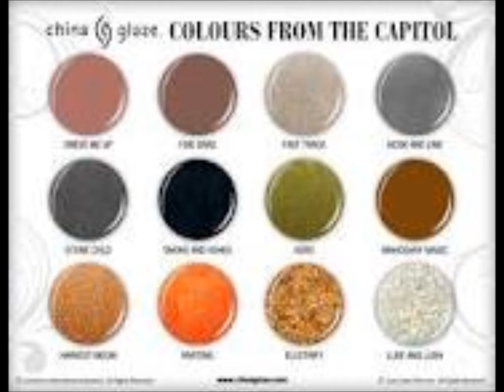Finnick Odair/Hunger Games tribute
was going to make this a Finnck tribute video but ended up with this. xD